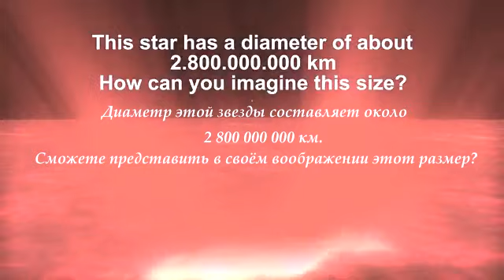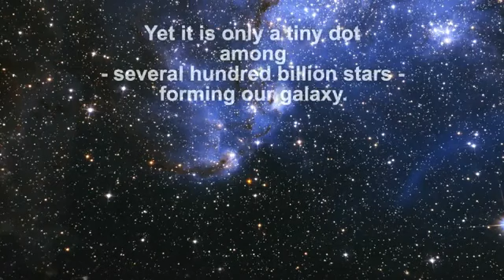Красивое сравнение размеров планет и звёзд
Сравнение размеров планет нашей Солнечной системы и самых больших из известных звёзд в нашей Вселенной

Плейлист - "Загадки Древних Цивилизаций"

Пирамиды в Сибири - Следы Древней Цивилизации в Сибири

Мегалиты Горной Шории. Тайны древней Сибири

Загадочные места России - древние города Сибири

Мегалиты Алтая. История открытия

Сидоров Г. А:

Хронолого-эзотерический анализ развития современной цивилизации.

Фото мегалитов из экспедиции Сидорова в Горную Шорию можно посмотреть и скачать одним архивом здесь:

Музыка: Paradise Lost - Over the madness - (String dub mix).

Перевод: « Канал Интересное Видео »